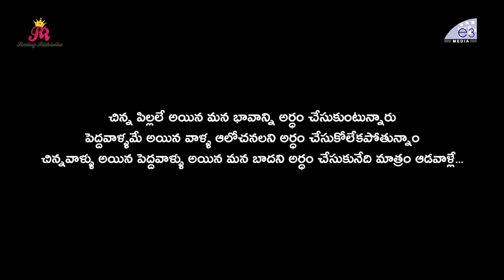Crazy Mom & Lazy Daughter ( రాఖీ స్పెషల్ ) | Episode -7 | RakhiSpecial | Rating Rithvika | V Media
Watch Here : Crazy Mom & Lazy Daughter ( రాఖీ స్పెషల్  ) | Episode - 7 | Rating Rithvika | Vibhu Media

Cast & Crew

Concept : Vijay
Director : Simha
Camera :- Prashanth,
Assisted by :- Siva
Editing : Kalidas
Casting  : RithvikaSre, Ganesh

This video is about child actor Rithvika Sri or popularly known as jabardasth Rithvika. Rithvika Sri is probably the youngest child to perform in any comedy show on top satellite channels. Recently she garnered huge popularity among the viewers on top satellite channels. She is famous for her cute dialogues and expressions.